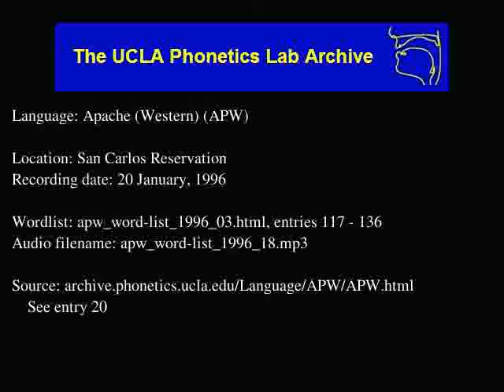Western Apache audio: apw_word-list_1996_18